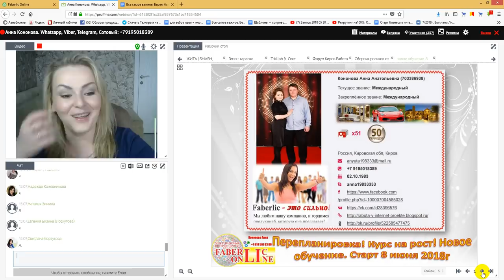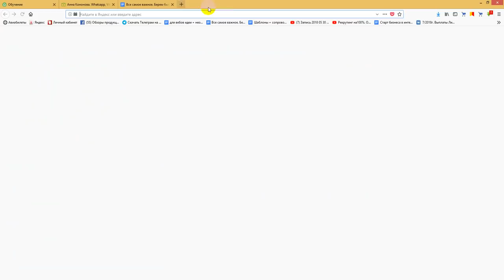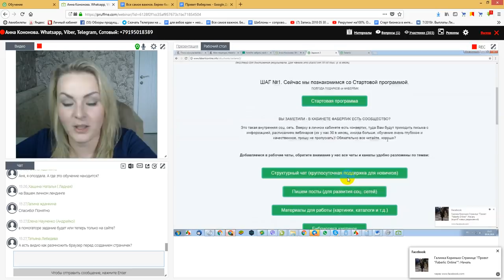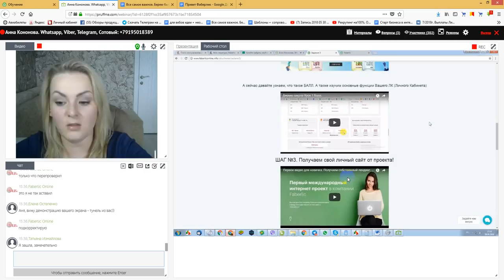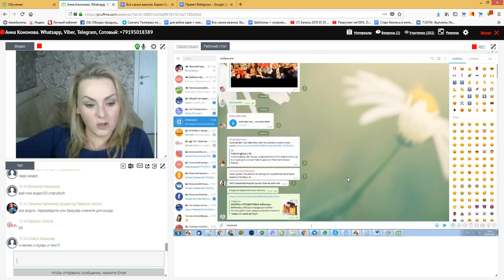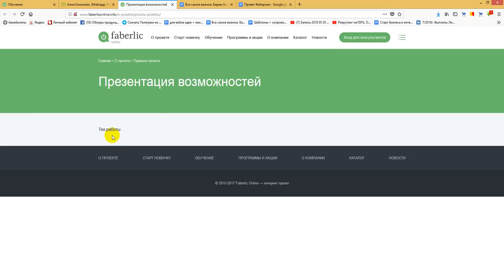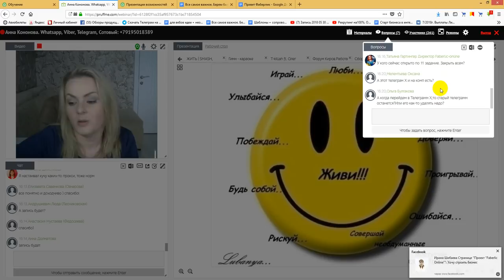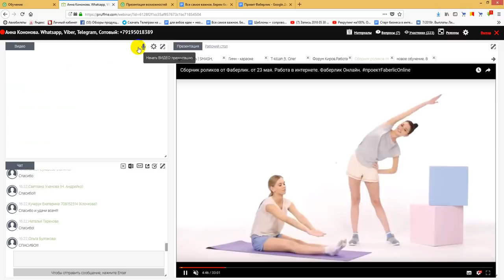Перепланировка! Курс на рост! Новое обучение. Старт 8 июня 2018г.